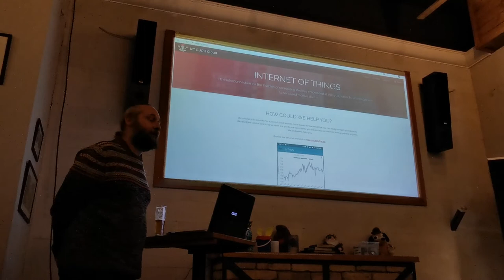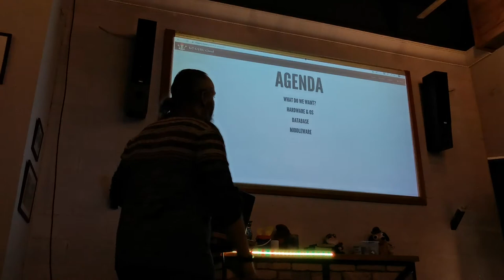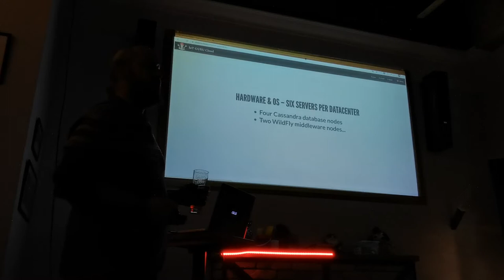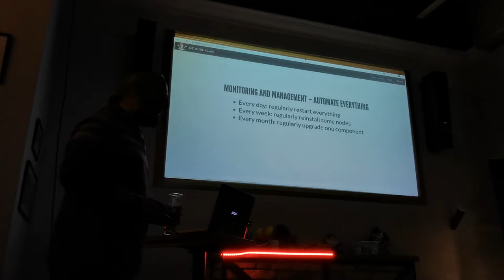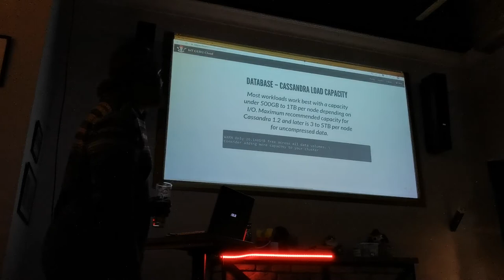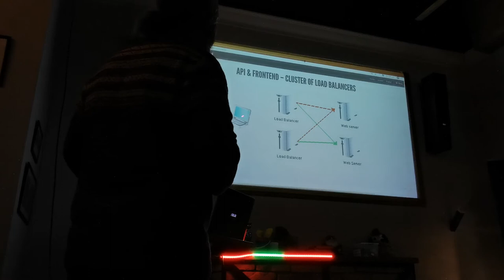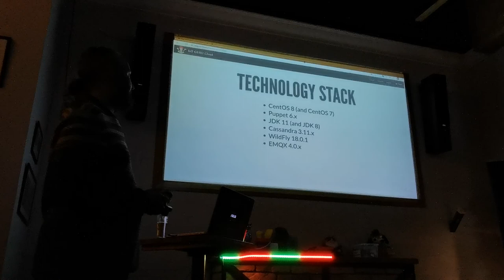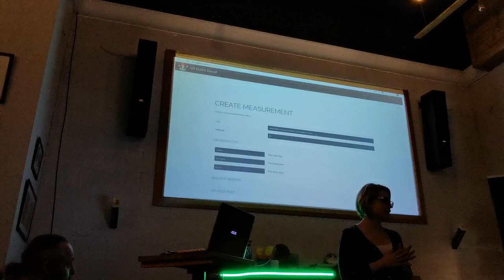HA rendszer Java alapokon - fillérekből, Auth Gábor, Talentera, Java beerup 6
HA rendszer Java alapokon - fillérekből
Auth Gábor - szabadúszó IT- és Java-szakértő

Az előadás a következő kérdésekre ad választ:

Hogy tudsz nem túl sok pénzből egyedül fejleszteni és üzemeltetni egy viszonylag komplex, földrajzilag elosztott rendszert, amelyik hibatűrő és jól is skálázódik, miközben azért éled az életed is.

Az előadásban a következő technológiákról lesz szó:
SQL, NoSQL, JavaEE, Cassandra, Wildfly, földrajzilag elosztott rendszerek.

Neked szól az előadás, ha:
- szeretnél valamikor nem túl sok pénzből egy komplex rendszert üzemeltetni egyedül vagy csak érdekel, hogy milyen rögös az út.

Gábor hat éve szabadúszó IT- és Java-szakértőként dolgozik, nagyjából 20 év Java fejlesztői tapasztalat van a háta mögött.  Az utóbbi tíz évben főként banki-, biztosítói- és egyéb magas rendelkezésre állású (HA), nagy terhelésű rendszerekkel dolgozott, de a rendszergazdai vagy üzemeltetői feladatok se idegenek tőle.
Jelenlegi kedvenc hobbija a házfelújítás és barkácsolás, ezen belül is az otthon-automatizálás, amiből két éve az IoT Guru Cloud projekt nőtte ki magát.